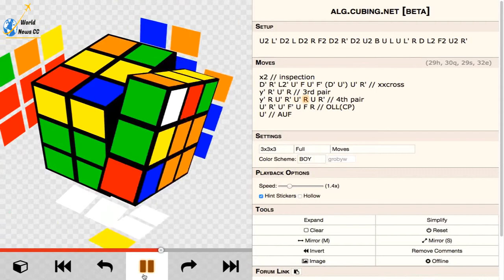Seung Beom Cho 4 59 Rubik's Cube World Record reconstruction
Scramble: U2 L' D2 L D2 R F2 D2 R' D2 U2 B U L U L' R D L2 F2 U2 R'

reconstruction
x2 // inspection
D' R' L2' U' F U' F' (D' U') U' R' // xxcross
y' R' U' R // 3rd pair
y' R U' R' U' R U R' // 4th pair
U' R' U' F' U F R // OLL(CP)
U' // AUF

Congrats to Seung Beom Cho .